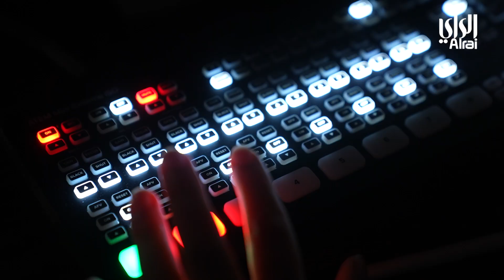طبيب الديوانية | تأخر الإنجاب عند الرجال | الحلقة الرابعة عشر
إعداد وتقديم :
د. علي العميري
د. عمر الهنيدي
د. عبدالرحمن الكندري

إخراج : عبدالله القلاف

موضوع الحلقة : تأخر الإنجاب عند الرجال
ضيف الحلقة : د.على العميري - اختصاصي اول جراحة الكلي والمسالك عيادة مسالك

برنامج تلفزيوني طبي بإسلوب تفاعلي شيق من تقديم مجموعة من الأطباء من مختلف التخصصات. يكون محتوى الحلقات حول المفاهيم الصحية المغلوطة والمتعارف عليها بين الجمهور وتصحيح لهذه المفاهيم وإستبدالها بمعلومات طبية دقيقة تفيد المشاهد وتساعده في الحفاظ على صحته.